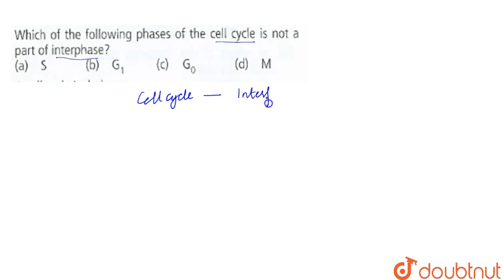Which of the following phases of the cell cycle is not a part of interphase?